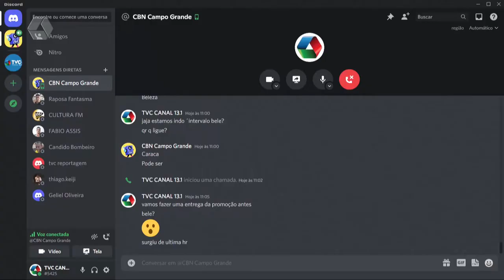Vereadores pedem mais planejamento no serviço de coleta de lixo